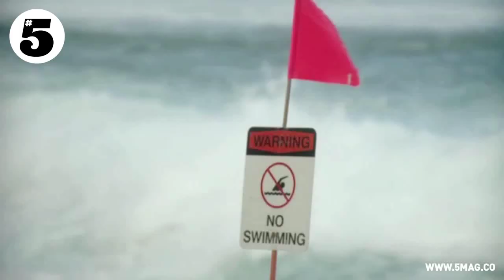Big Wave Hunter - Maya Gabeira | #5 Magazine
Two years ago this week, Maya Gabeira rolled up in Cape Town to compete at the Billabong Big Wave Awards. With only a jet-ski and her mentor for company, she confirmed her status as the Queen of Big Wave surfing by riding a 45 ft monster at the revered and feared Dungeons Break.

Where else to find #5 Magazine...